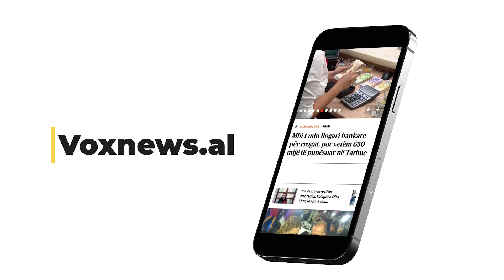EKSKLUZIVE / Gaz Strategjiku zgjidh krizën energjetike: Siç e dini, Unë jam Gazsjellës…